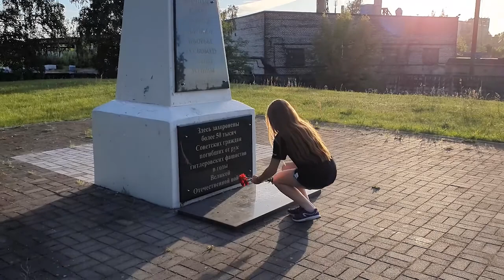Алиса Овчинникова - Schindler's list cover (Список Шиндлера кавер)